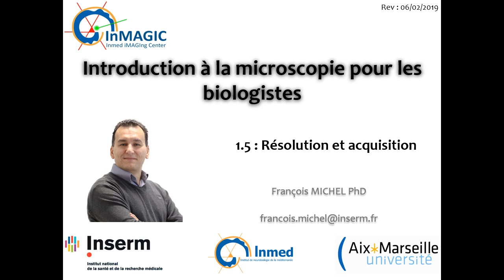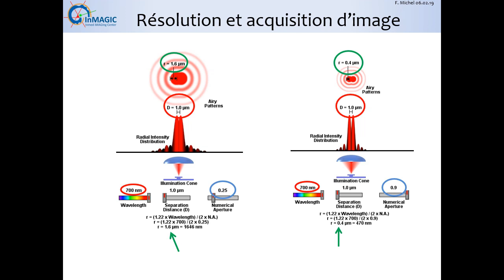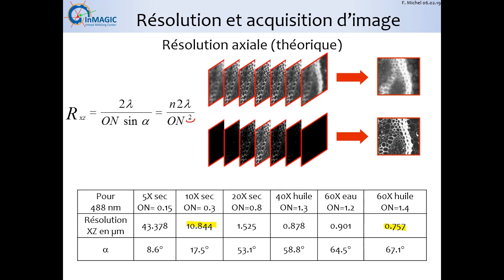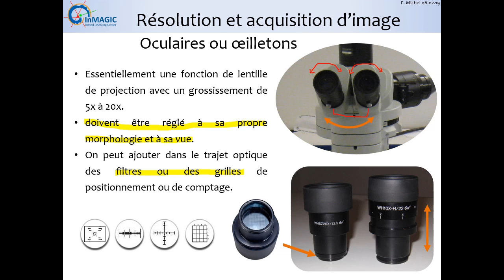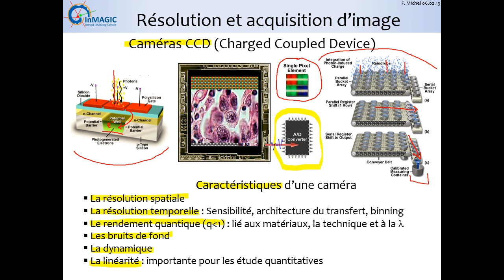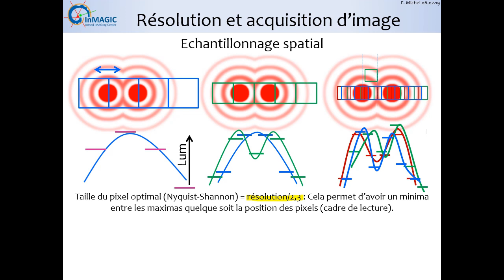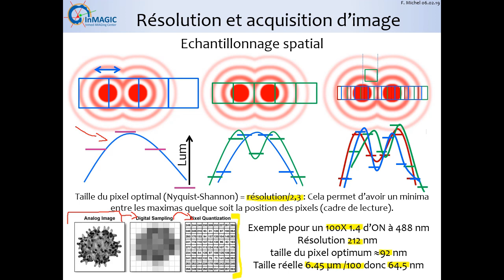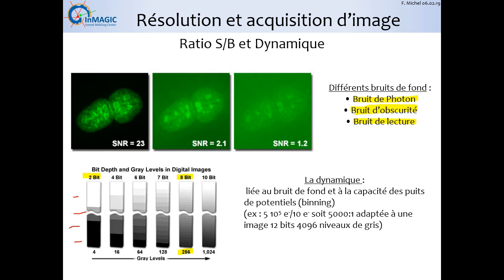Microscopie résolution 1.5